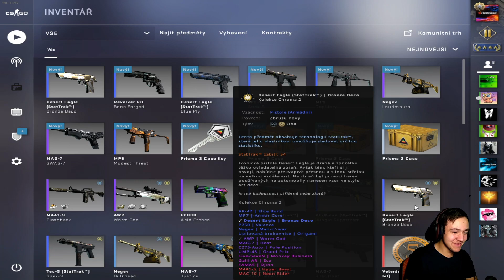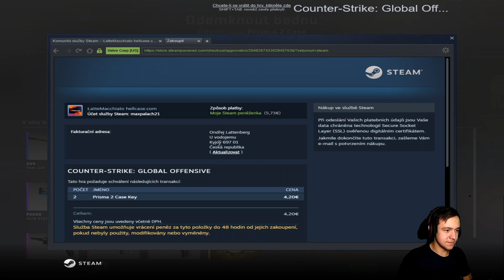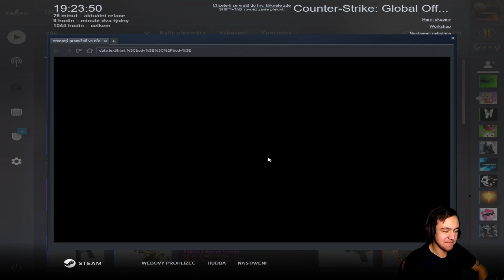►PRVNÍ KNIFE? | CSGO#CASEOPENING CZ/SK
Po dlouhé době opět na YT - CoronaTime.

Zde je odkaz na pořízenou webkameru na kterou hodlám dělat menší rezenci..nebo jak se tomu dnes říká:

Díky moc ještě jednou a užívejte ve zdraví. Ahoj!